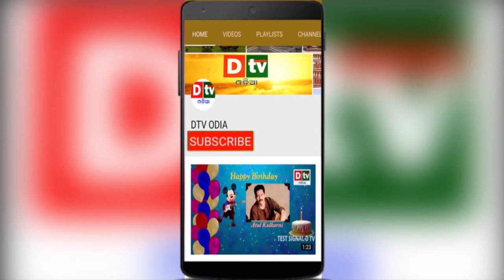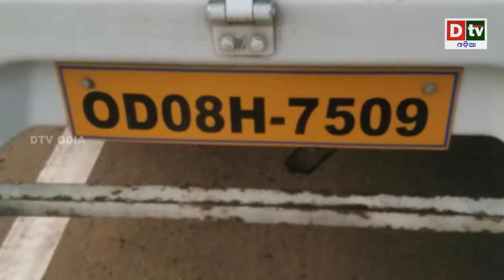SPEED NEWS@17 01 2019 | Odia news live updates